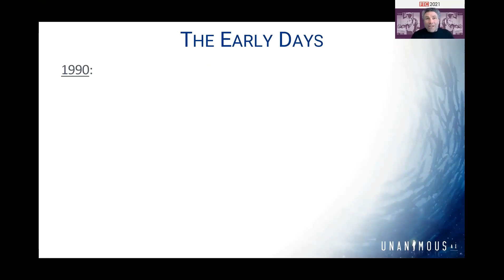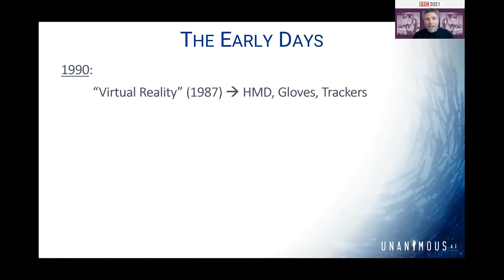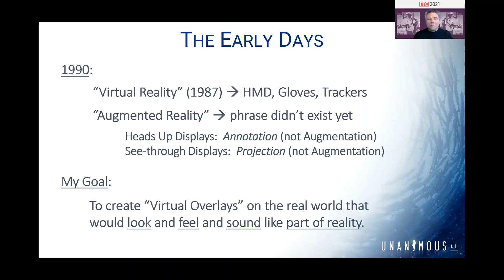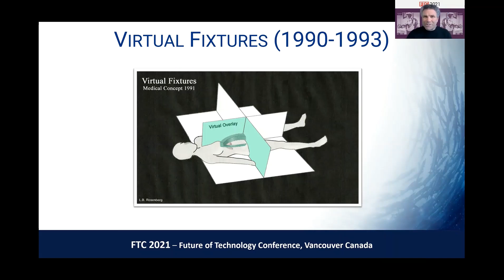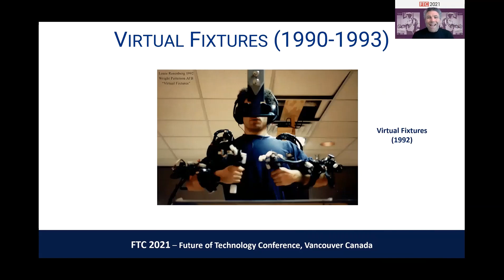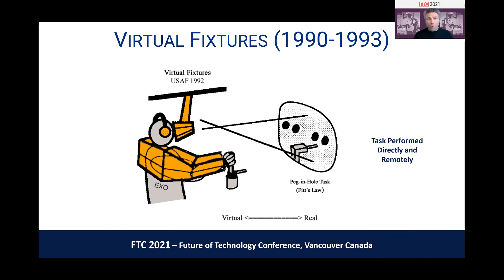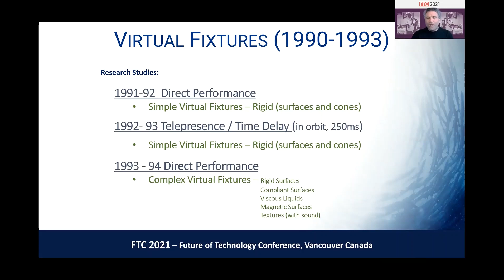Louis Rosenberg PhD (CEO Unanimous AI) talks at FTC about developing Augmented Reality for the USAF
Louis Rosenberg PhD (CEO Unanimous AI) talks at FTC 2021 about the early days of VR/AR and his time working at Stanford, NASA, and the USAF, leading to the creation of the Virtual Fixtures platform at Wright Patterson AFB.